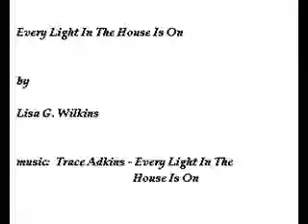Sawyer's and Kate's love story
Sawyer thinking about his relationship with Kate, after she left him in Otherville...STUPID WOMAN!!!